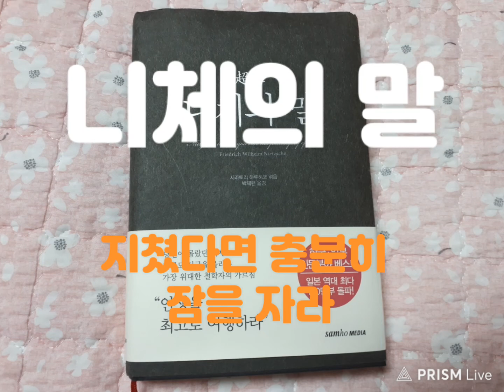충분히 잠을 자라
자신을 표현하는 세 가지